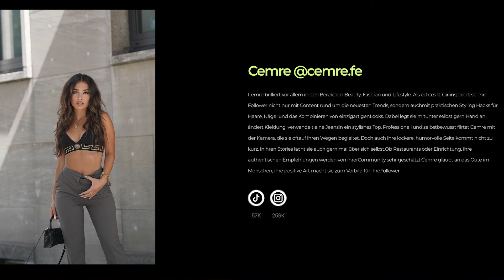TILL LINDEMANN & SEINE FRAUEN: NOCH 'Joelle' oder SCHON 'Lea-Sophie' / Hintergründe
Eine vorurteilsfreie Analyse, die auf scheinheilige Empörung verzichtet und die Ziele von jungen Influencerinnen nachzeichnet und so manche Aktionen deutlich und damit verständlicher macht.

Auf diesem Youtube-Kanal bezieht der freieJournalist und Moderator Chris Ernst Position, bekennt Farbe und kommentiert Ereignisse, Erfahrungen und Erlebnisse aus der Sicht eines 'älteren, 'weisen' Mannes'.